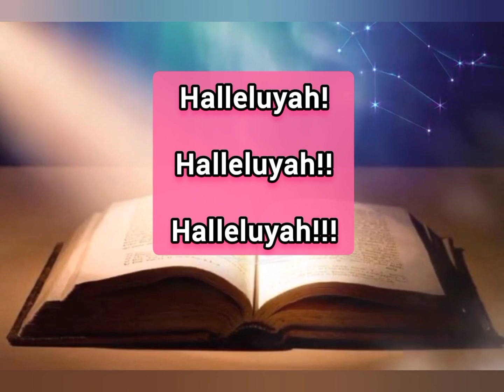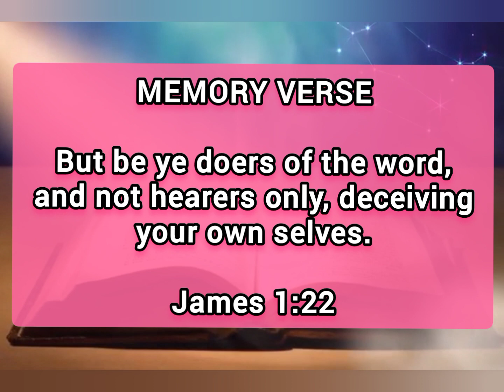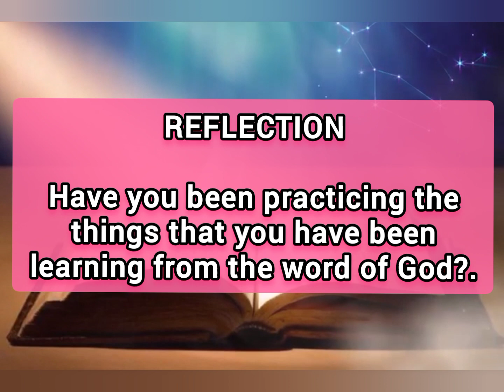Open Heaven Daily Devotional For Feb 23 2023 | Growing Your Faith III | Love World